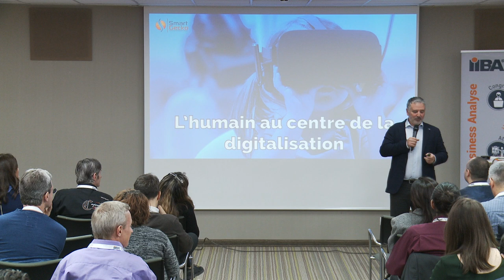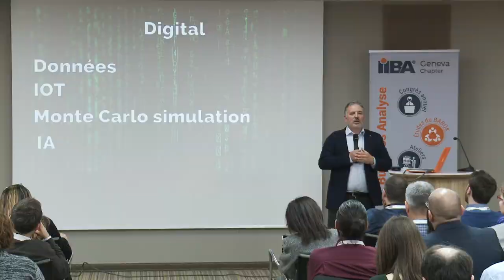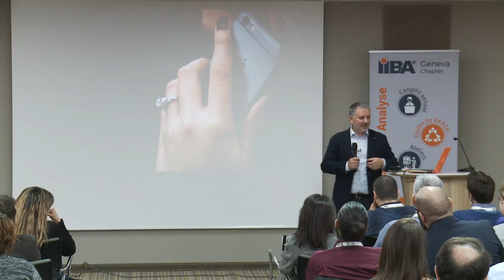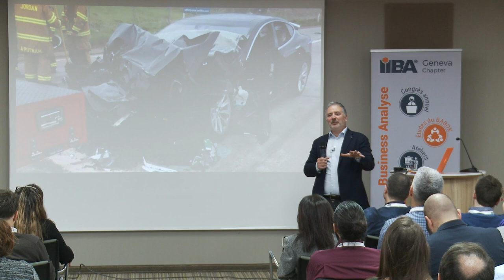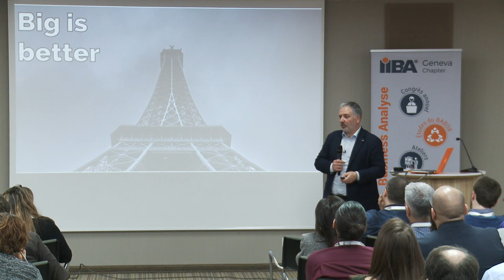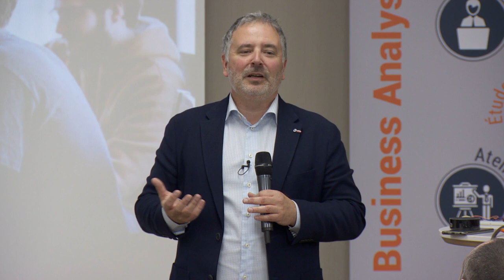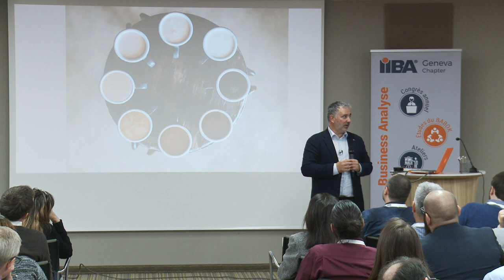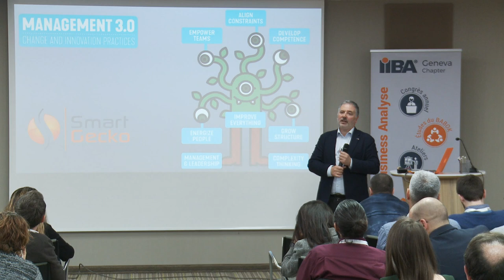L'humain au centre de la digitalisation - Oliver Wagner, Smart Gecko (congrès 2019)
The human in the center of digitalization.
- IIBA Geneva, chapitre suisse romand de l'IIBA
- Congrès annuel de Bussiness Analyse organisé par IIBA Geneva

Oliver est Senior Consultant chez Smart Gekcko et partage sa vision sur les effets de la digitalisation.